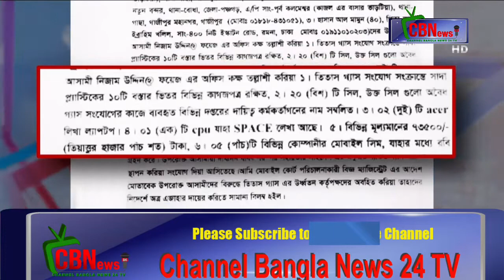Visiting different areas of Gazipur district, it has been found that Titas gas is illegal_ cbn24tv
তিতাস গ্যাস ট্রান্সমিশন ও ডিস্ট্রিবিউশন কোম্পানির অসাধু কর্মকর্তারা গোপনে লাইন স্থাপনের অনুমতি দিয়ে আবার লাইন বিচ্ছিন্ন করতে যাচ্ছেন। এরই মধ্যে বেশ কয়েক দফায় গ্রাহকদের সঙ্গে গ্যাস সংশ্লিষ্ট কর্মকর্তাদের সংঘর্ষের ঘটনাও ঘটেছে।